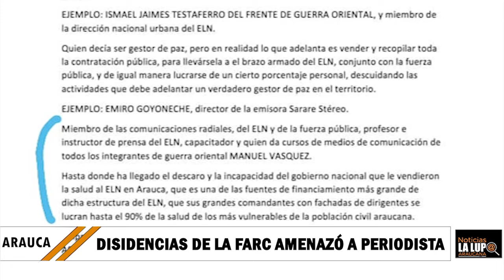Disidentes de la Farc Amenazaron al Periodista y Director de la Emisora Sarare Stereo de Saravena